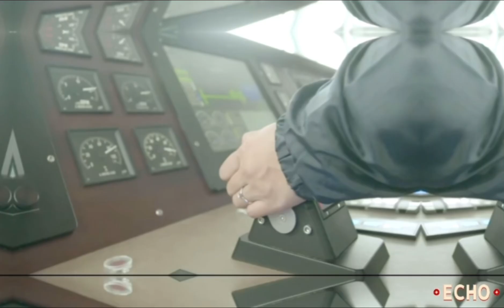WOW! Inarmasan na ng PH Navy ang Rizal Frigate | Kaalaman | Echo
Kaalaman | WOW! Inarmasan na ng PH Navy ang Rizal Frigate | Echo

Relate Channel

Terong Explained
sirlester channel
Maki Trip
Good News Philippines
Ka-Alam
Kaalaman PH
Kaalaman TV
Luzon PH
Mr. Pantas